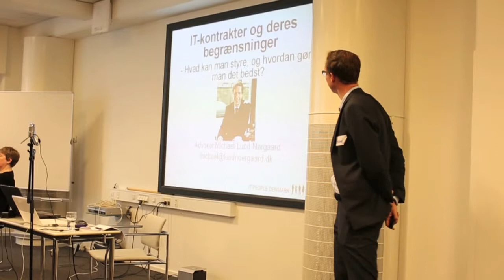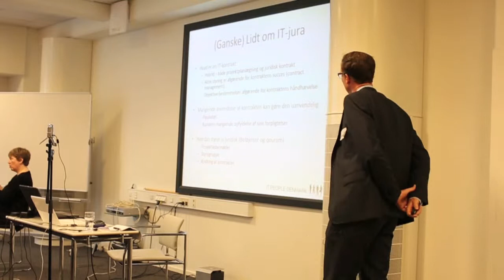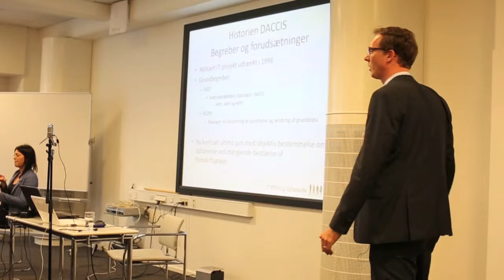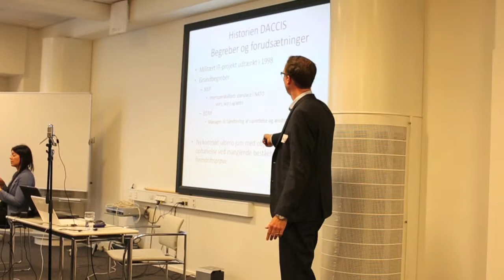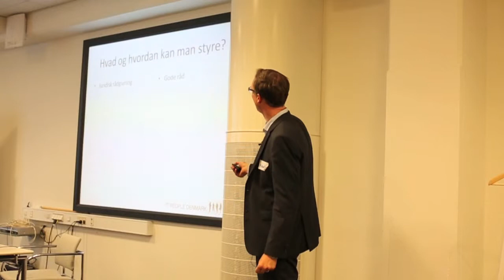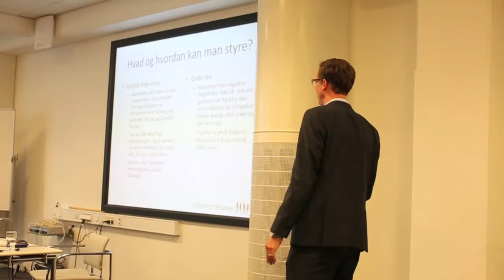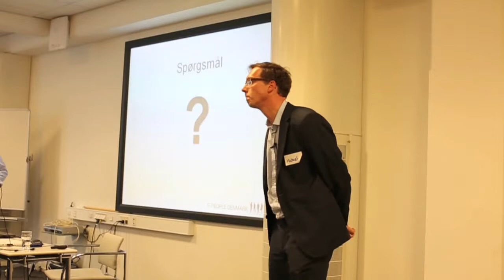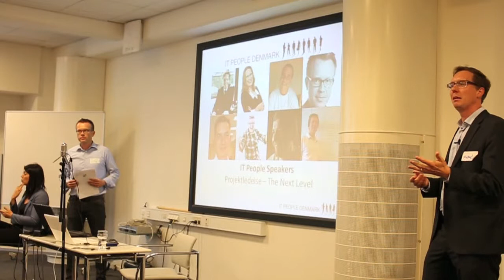IT-kontrakter og deres begrænsninger - Michael Lund Nørgaard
IT People Denmark udnytter digitale medier til at skabe indholdsrige netværk mellem de bedste IT ledere og IT professionelle i Danmark, som understøtter deres forretningsmæssige opgaver

IT People Speakers The  Next  Level -  Michael Lund Nørgaard